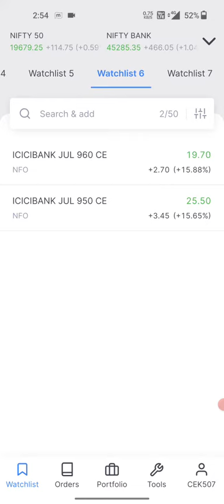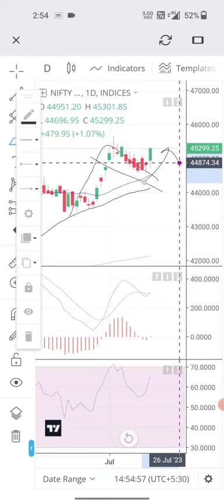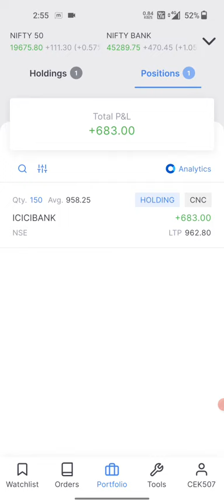Starting Fresh | ICICI Bank share latest news today | intraday trading in zerodha